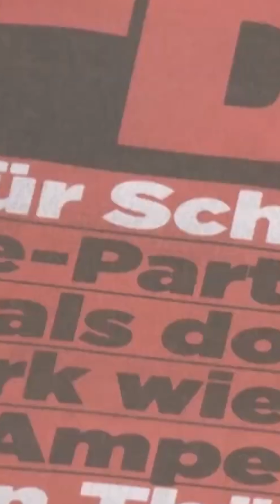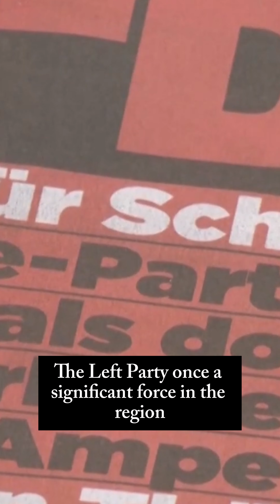Far right party wins elections in Germany for first time since end of World War II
In the recent state election in Thuringia, the far-right Alternative for Germany (AfD) party emerged as the largest vote-getter, securing 32.8% of the vote.